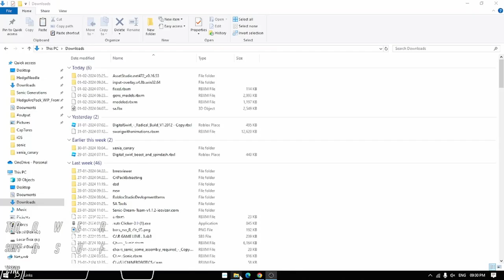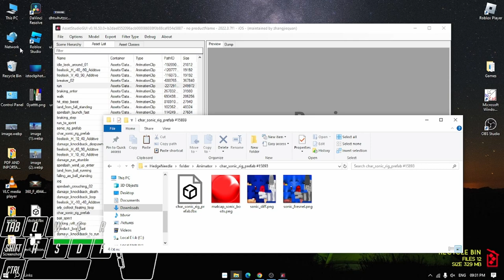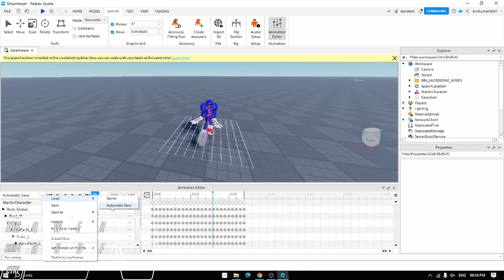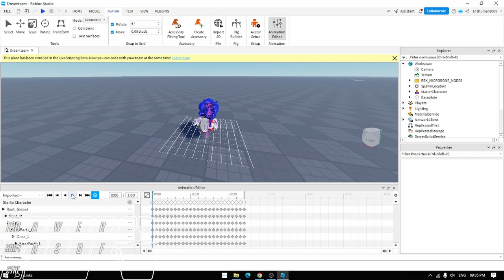How to Add Animations from Dream Team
U can inport fbx to the rig not just for roblox